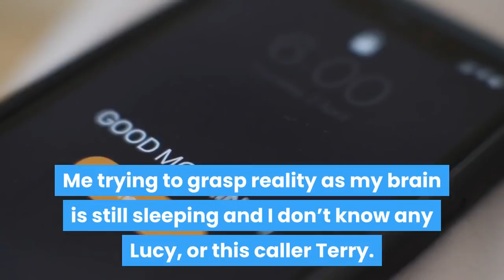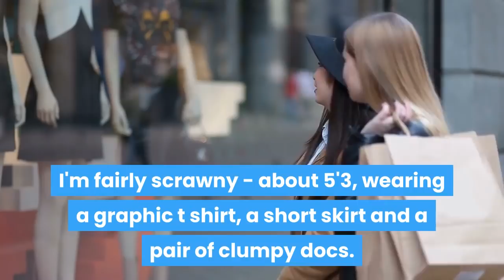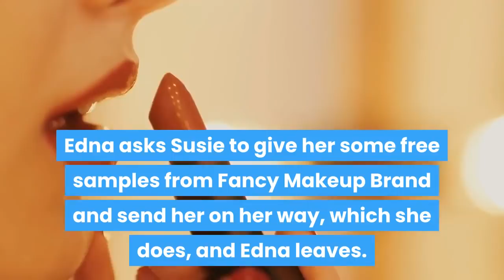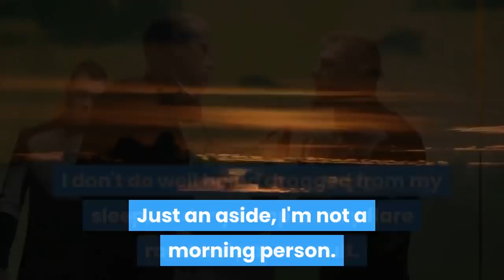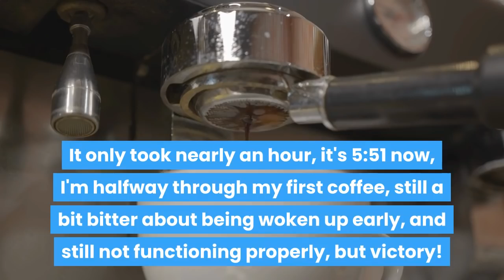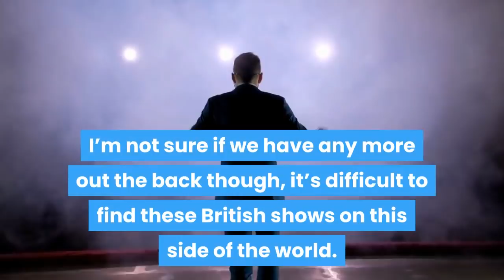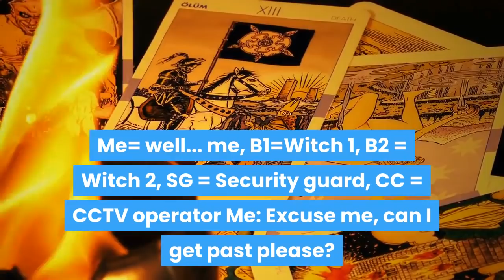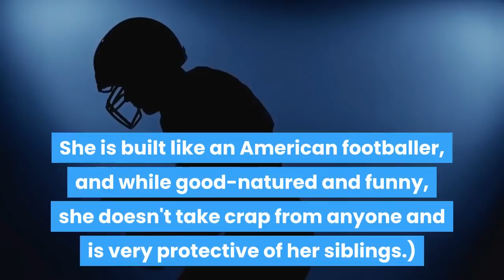Karen INSISTS I "TAKE OVER HER SHIFT" At A Store I DON’T WORK FOR! r/IDontWorkHereLady